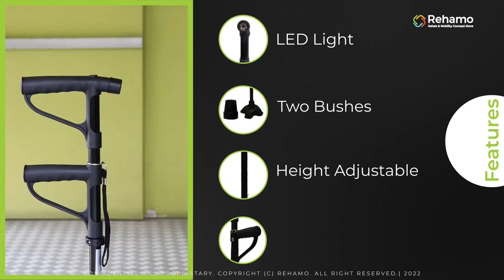Rehamo Canie QMF | Height Adjustable Lightweight Aluminium Walking Stick with Built-in LED Light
Featuring a built-in LED torch on a height-adjustable walking stick, Canie QMF. This lightweight walking cane comes with dual handles which helps the user to be independent. It gives support to the user while changing postures from sitting to standing and vice-versa.

for details regarding Canie QMF, and for more details.
You can contact our team on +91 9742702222